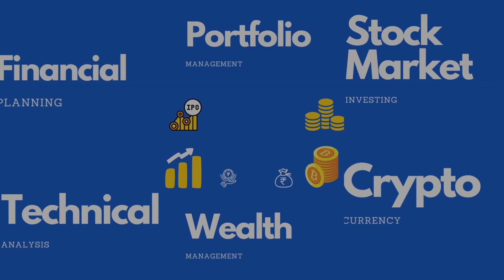The Cockroach Effect: How to Build a Startup That Can Survive Anything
A "cockroach startup" is a business that is able to survive and thrive in difficult or adverse conditions, similar to the way that cockroaches are able to adapt and survive in a variety of environments. This can refer to a startup that is able to weather financial downturns or other challenges and continue to grow and succeed despite these obstacles. Some key characteristics of a cockroach startup might include
Strong focus on efficiency and cost-cutting
Ability to pivot or adapt to changing market conditions, and
Resilient and resourceful team. These traits can help a startup stay afloat and even thrive during difficult times, much like a cockroach can survive and thrive in various environments.